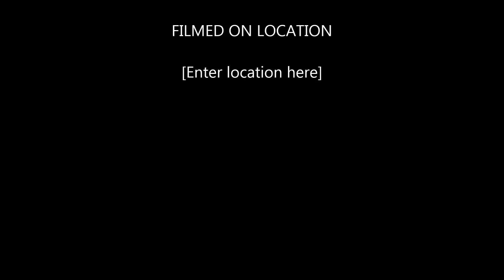Scary Baby Go to Sleep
Scary Baby
link to this video:

Artist: Kreng
Song: Maia
Music from the Free Music Archive